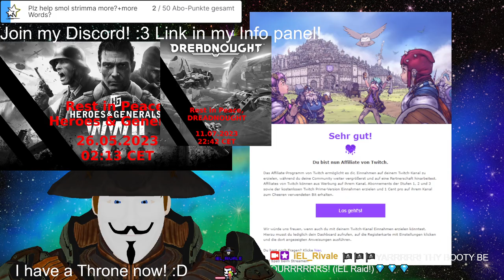Stream 418✨WE GOT A SNOW! WE GOT A SNOW!✨💎LOOT LOOT LOOT!💎VTuber Eng/Ger